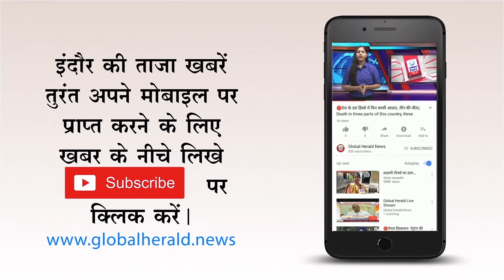🔴 इस शहर की महापौर जीरो, किस नेता ने कहा || The city's mayor Zero, which leader said